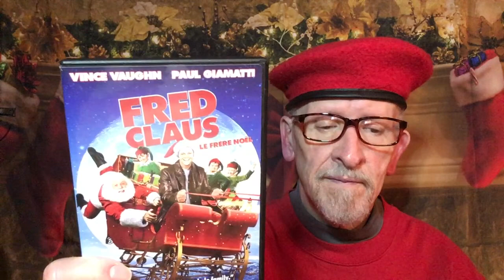Waxing On - Episode 544: Christmas Film Friday- Fred Claus (2007) Vince Vaughn, Paul Giamatti